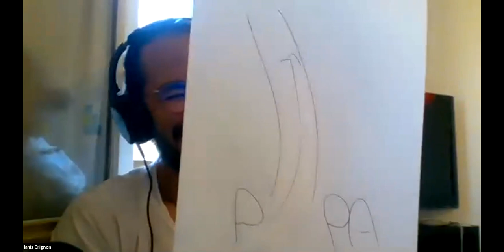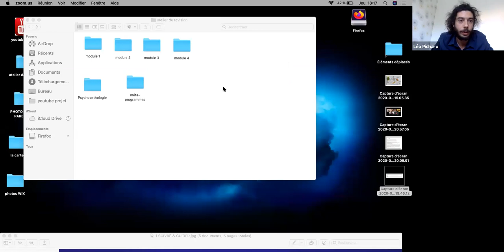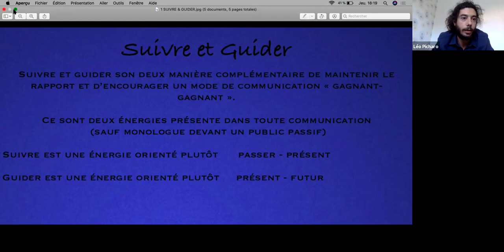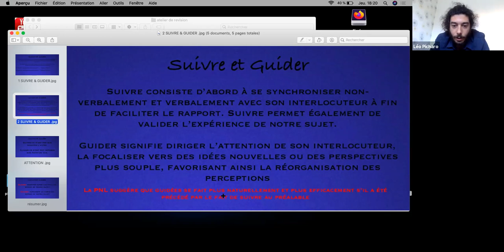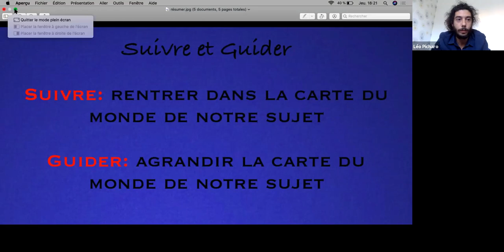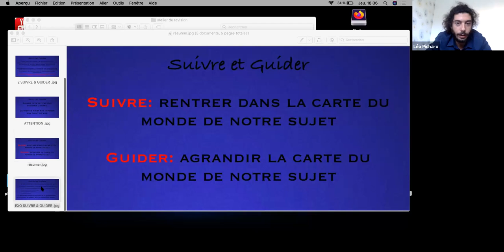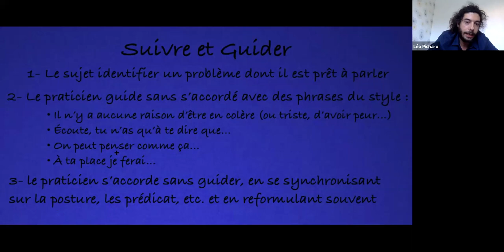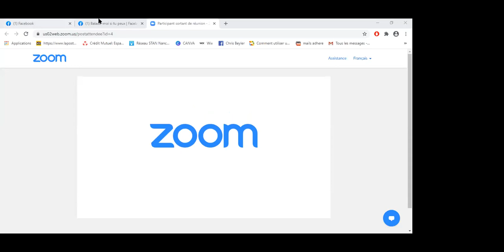Suivre & Guider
REPLAY ATELIER ZOOM

présenter par Léo Picharo

Un atelier zoom tous les jeudis à 18h
Pour participer à un atelier il suffit d'être inscrit au groupe Facebook balade-moi si tu peux atelier gratuit et ouvert à tous. rejoint nous !